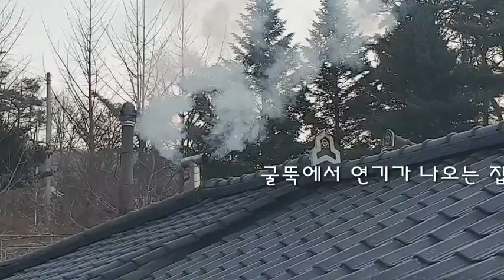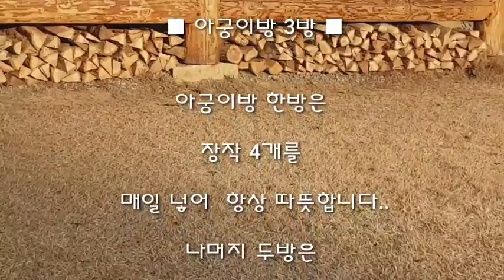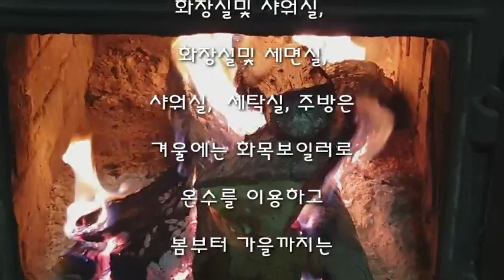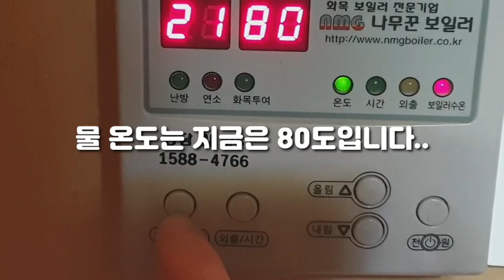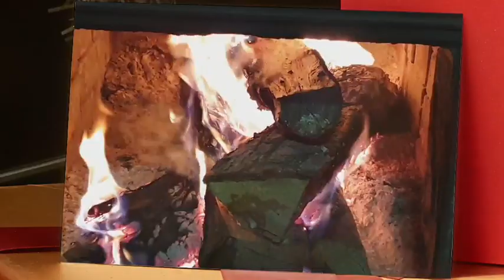귀농귀촌/뜨끈하게 보낼수있는 효율적인 겨울난방/나무장작가격/장작패기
참나무만을 사용하였는데 올해는 구할수가 없어서
잡목이 조금 섞였습니다..
겨울이면 생각나는 뜨끈한 방이 그립습니다..

장작패는것이 조금 수고스럽지만 따뜻한방의 소소한행복을 위해
오늘도 도끼를 들어봅니다..

크리스마스 이브입니다..
구독자분과 시청자분들 모두모두 즐겁고 행복한 성탄절 보내세요..❤